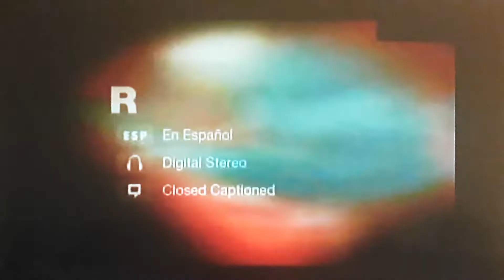Opening To Harold & Kumar Go To White Castle (2004) on Encore Love (2006)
2006 Starz Entertainment, LLC

2004 New Line Productions, Inc.